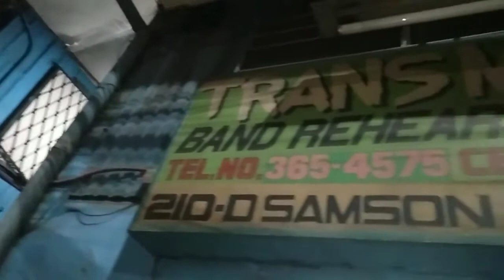TRANSMETAL - SAGUPAtv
Contents edited using KINEMASTER PRO
Phone: OPPO A3s
Lens: 58mm 0.45x Wide Angle Lens
Device Holder: Gorilla Octopus Pod